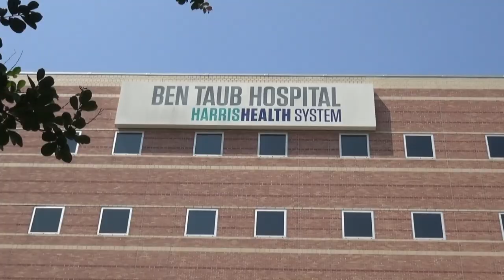Happy 60th Birthday Ben Taub Hospital!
Ben Taub Hospital continues to provide high-quality care and level one trauma services to Harris County residents.